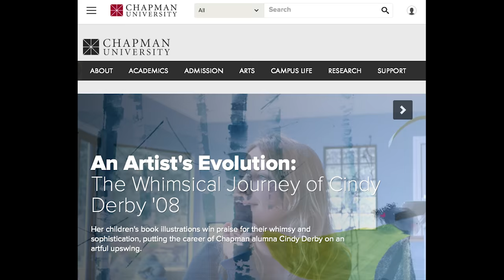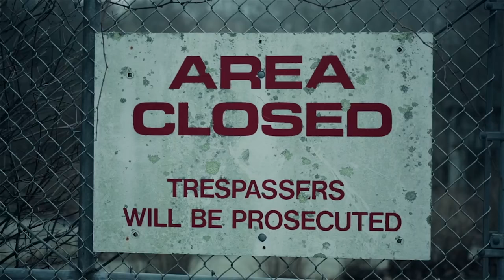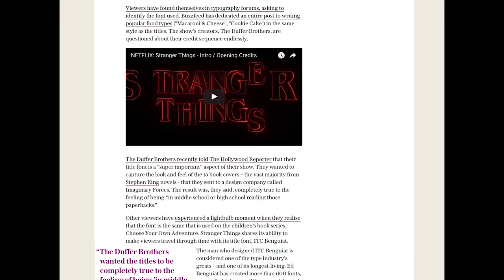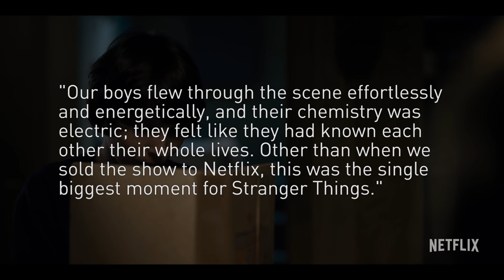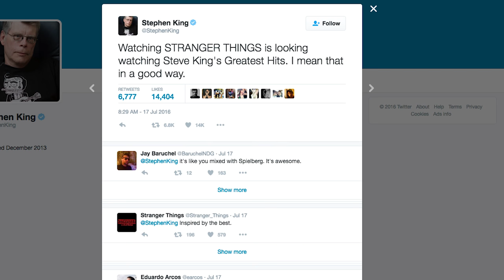The Untold Truth Of Stranger Things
The Netflix series Stranger Things is beloved by viewers for its ‘80s nostalgia, fun cast of characters, and blend of sci-fi and horror, but there might be a lot you don’t know about the popular streaming show.

For example, Stranger Things is quite blatantly inspired by the works of Stephen King. So, it must have come as a relief to showrunners Matt and Ross Duffer when King took to Twitter to announce that he was a big fan of the series. Now, from the original setting of the show to Winona Ryder’s biggest inspiration, let’s take a look at the untold truth of Stranger Things.

Super Duffer Brothers | 0:00
Strong Island | 1:02
Georgia On My Mind | 1:33
Font of wisdom | 2:04
'80s cinema school | 2:40
Buzzcut, baby | 3:35
Channeling Meryl Streep | 4:12
Stephen King is a fan | 4:43